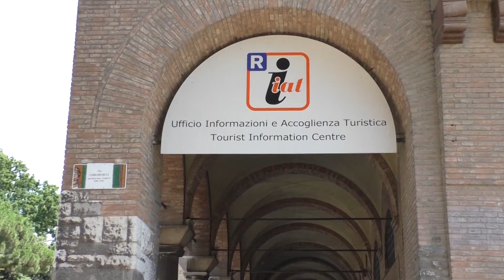RAVENNA: Turismo, Donati (Assohotel) “Servono nuovi modelli”